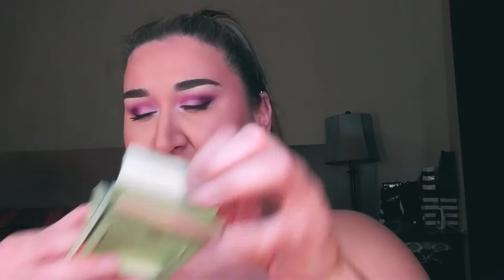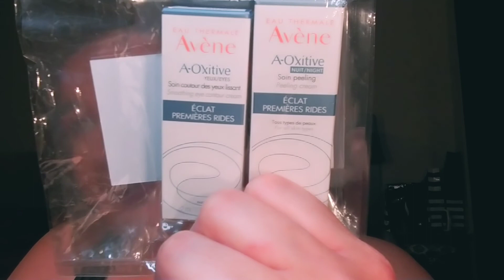Shoppers Drug Mart and Sephora Haul